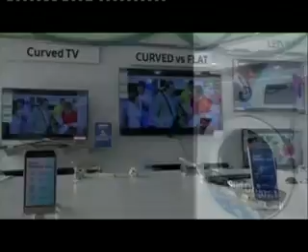Jammu & Kashmir News Headlines | 17th June